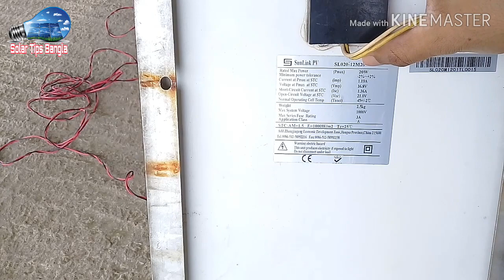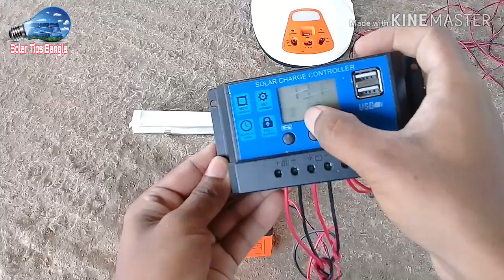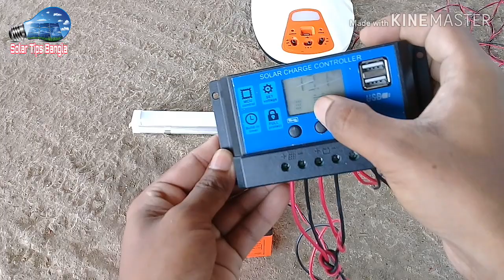২০ ওয়াটের সোলার সিস্টেম / 20 watt solar system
২০ ওয়াটের সোলার সিস্টেম / 20 watt solar system. এই সিস্টেমটা করতে খরচ হবে ২৮০০ টাকা।এই সিস্টেমটা দিয়ে ১ টা ফ্যান ১ টা লাইট রাত্রি বেলা ৪ থেকে ৫ ঘন্টা চালাতে পারবেন।